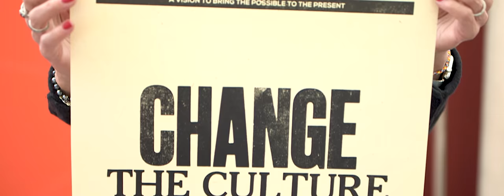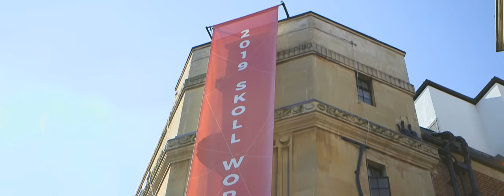2019 Skoll World Forum | Highlights | SkollWF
Creative, ambitious social entrepreneurs and innovators gathered in Oxford for the 2019 Skoll World Forum to inspire and challenge each other to confront our greatest global challenges. We heard from community leaders, activists, social entrepreneurs, and innovators who bring a profound appreciation of our shared challenges and the courage to Accelerate Possibility.

Enjoy the highlights from this invigorating, inspiring, and unforgettable week!

By signing up for our free Digital Pass, you'll be able to watch all plenary and session footage, explore behind-the-scenes photos, and read extended coverage of some of the Forum's most thought-provoking moments

Video Credits:

Executive Producer: Phil Collis
Producer: Gabriel Diamond
Editor: Chad Herschberger (The Milkhaus)
Cameras: Matthew Beighley, Richard Bradley, Gabriel Diamond, Annabella Stieren